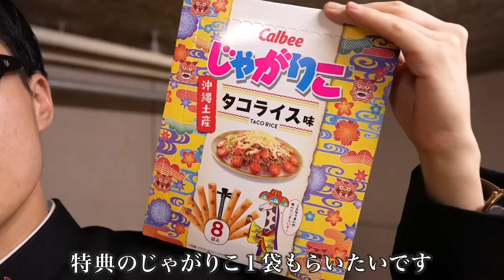ラップ対決！一番強いやつは誰だ🔥【バンカラジオ】